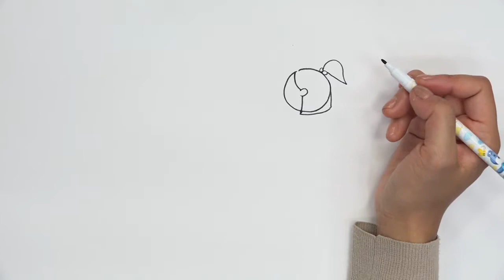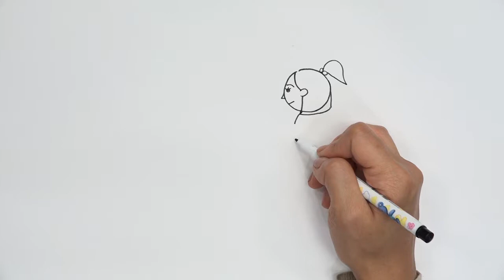أشرطة فيديو تعليم الفن للأطفال اللاجئين advanced level 1-3